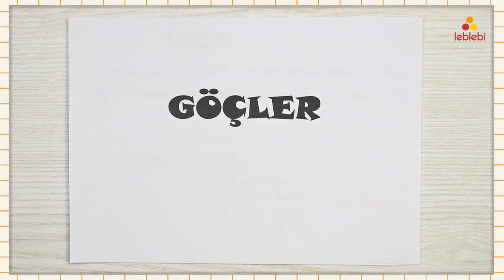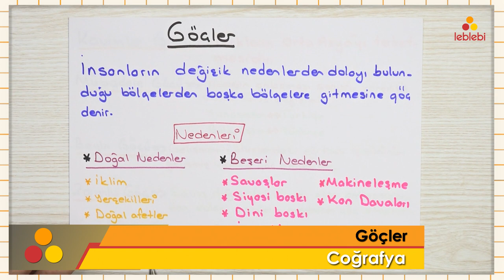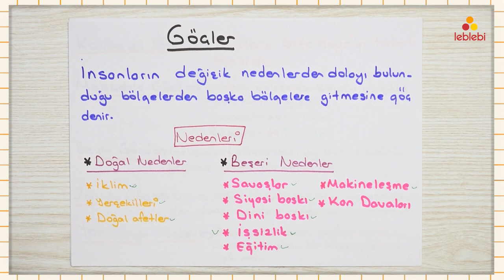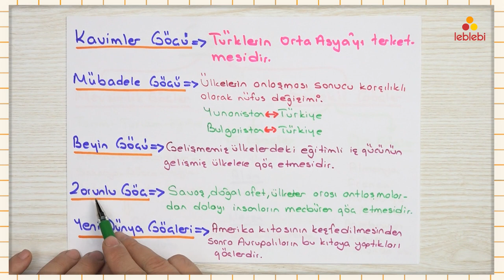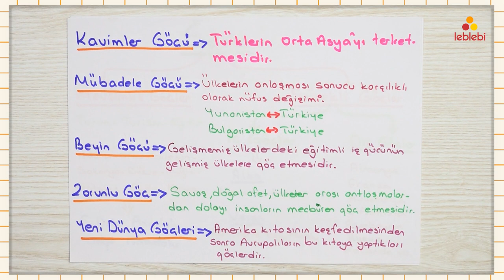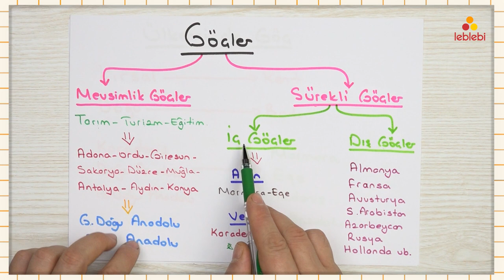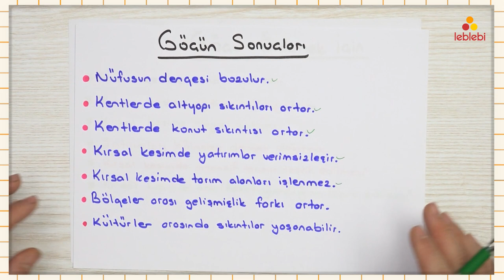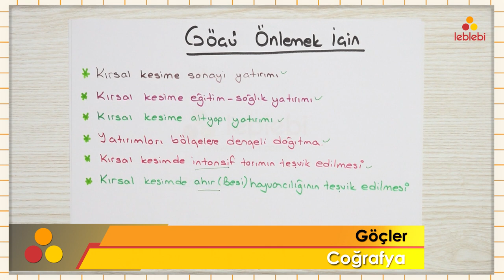COĞRAFYA / GÖÇLER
göç çeşitleri, göçün nedenleri ve sonuçları